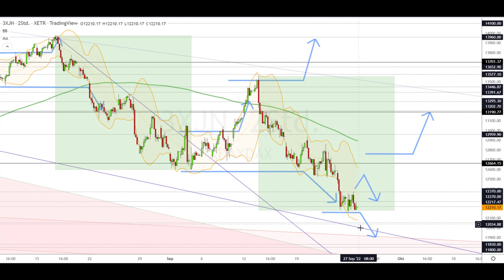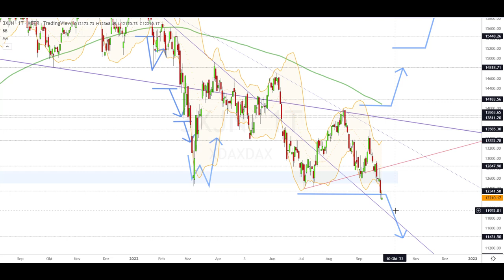Dax Analyse 27.09.2022